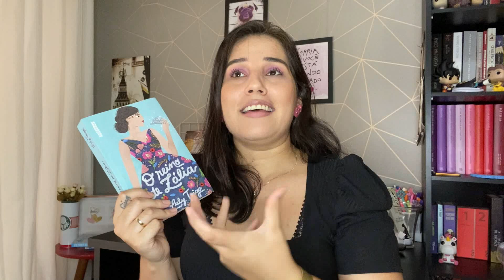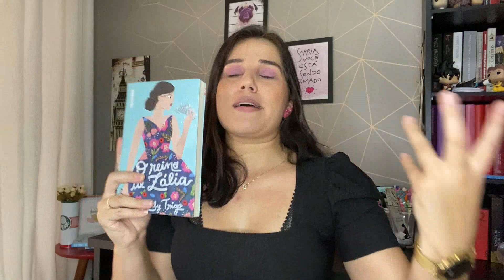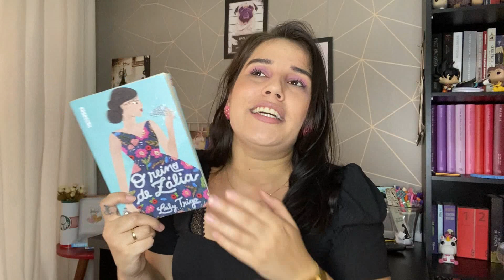O REINO DE ZÁLIA - LULY TRIGO || Jésica Lopes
Oi gente! Hoje trago para vocês a resenha desse livro fofinho que li recentemente. Espero que gostem!

Link para compra do livro mencionado:
- O reino de Zália

Beijão!!